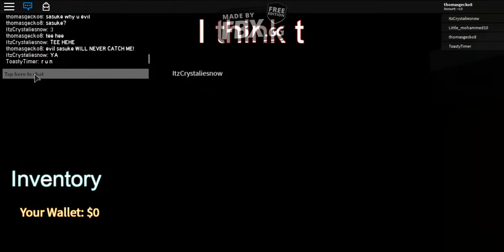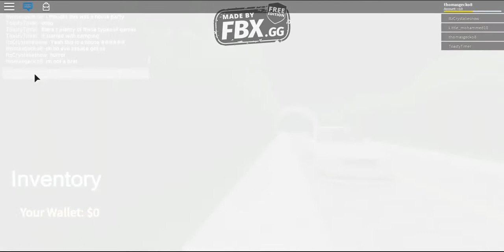HOUSE PARTY!!!! - A Roblox Horror Movie Part 1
duration over 2 parts: 16:17